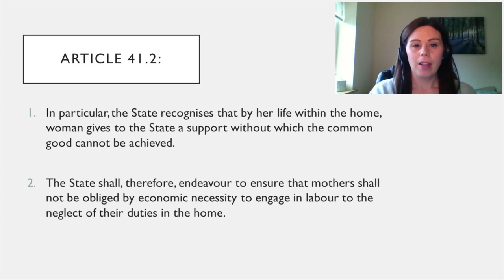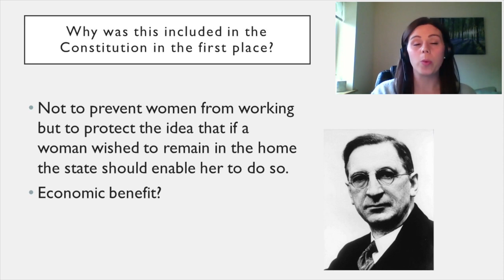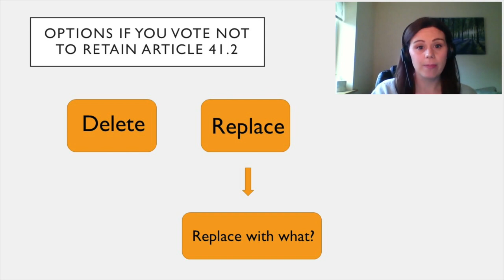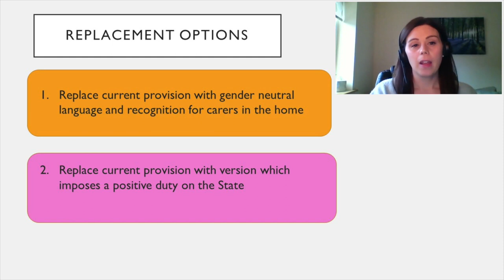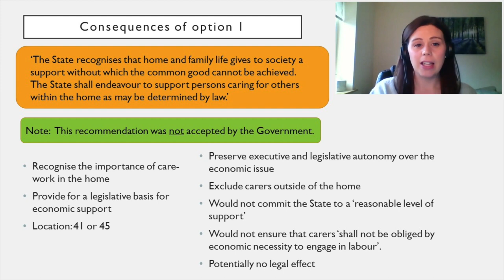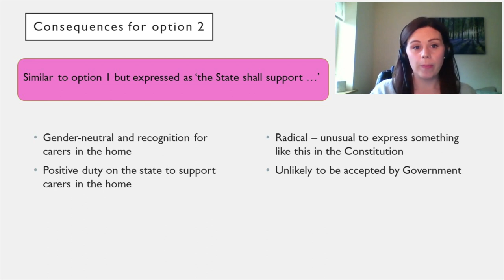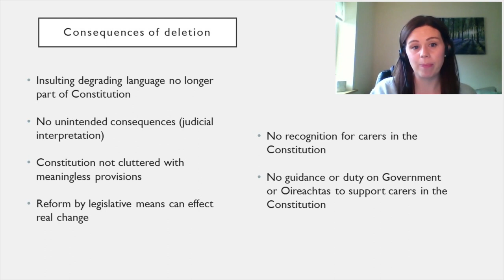Presentation on Article 41.2 by Dr Laura Cahillane, University of Limerick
Presentation by Dr Laura Cahillane on Article 41.2 for the Citizens' Assembly on Gender Equality's meeting on the Constitution,  13th February 2021